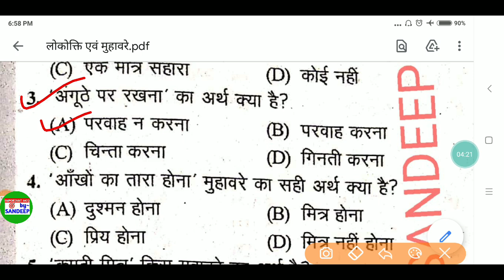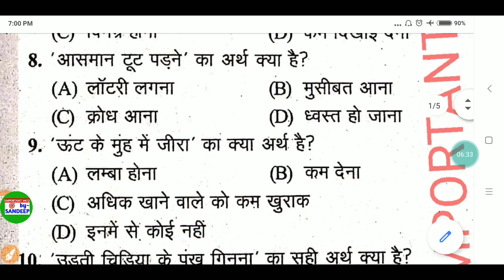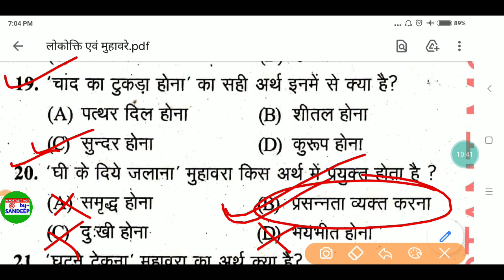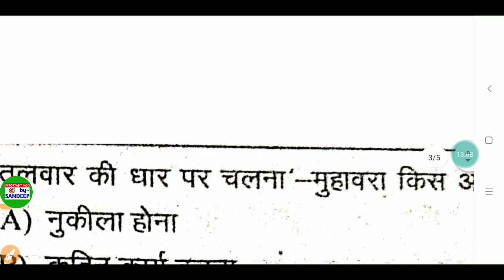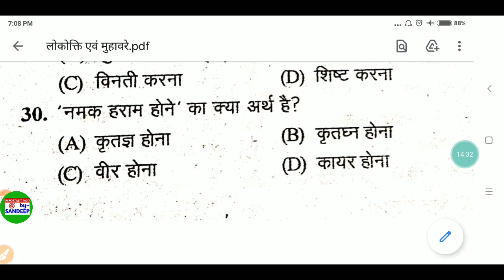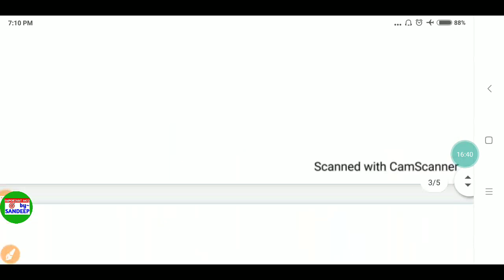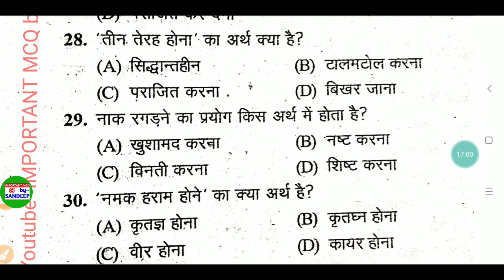हिंदी- लोकोक्ति एवं मुहावरे ।। फुल कांसेप्ट+ 35 अतिमहत्वपूर्ण प्रश्न ।। lokokit muhavare HINDI FULL